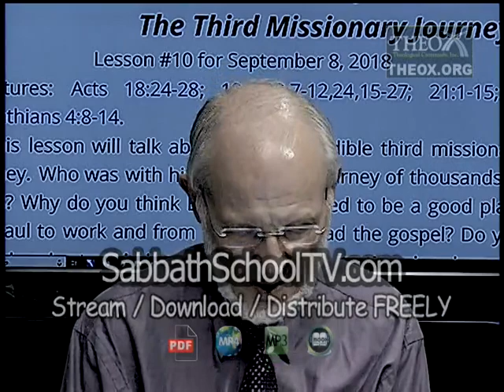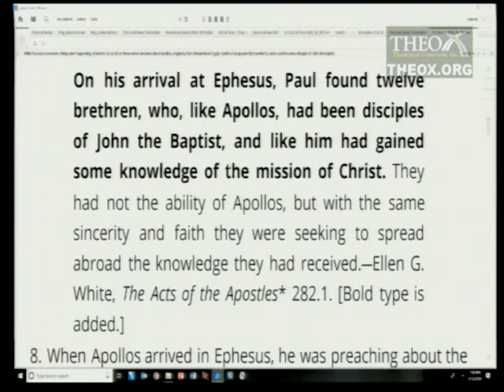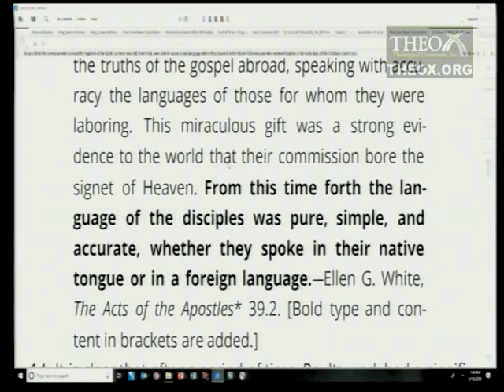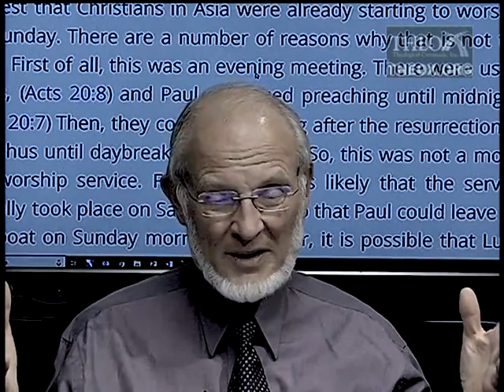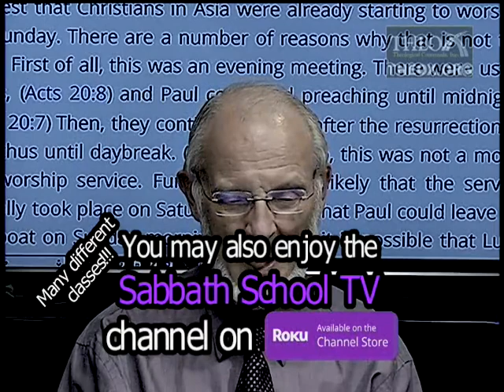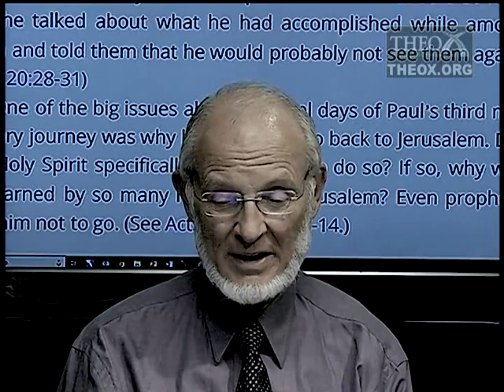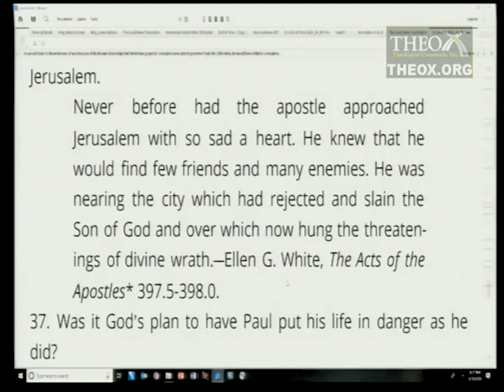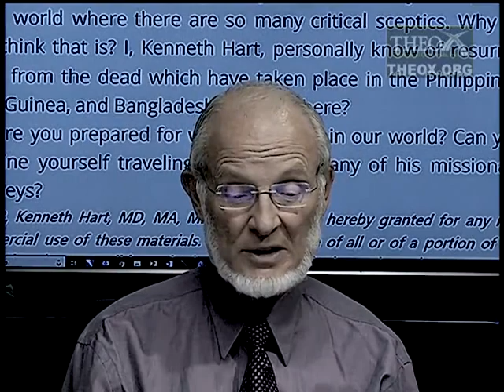10. Third Missionary Journey (September 8) Sabbath School 2018 Quarter 3 Lesson "The Book of Acts"